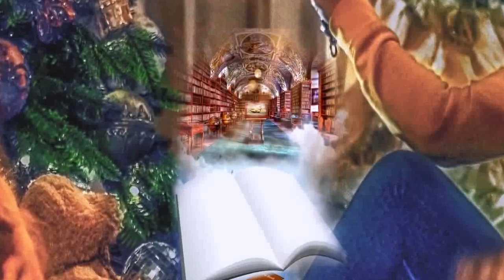JANBAZ || EPISODE 117 || Urdu / Hindi Audio Book